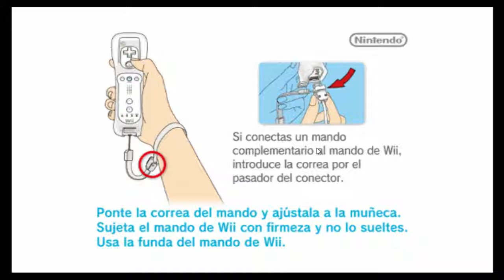ADELANTO: KLONOA PERO LO JUEGA UN TOMATE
Ese Gadio 7-7